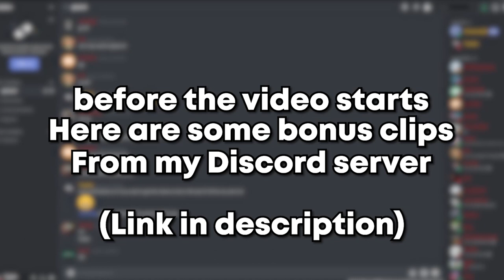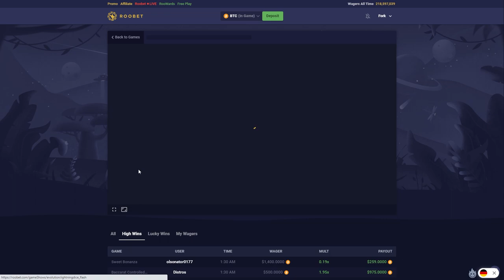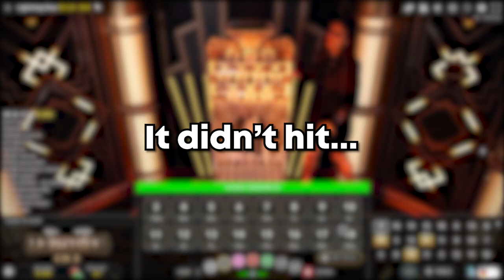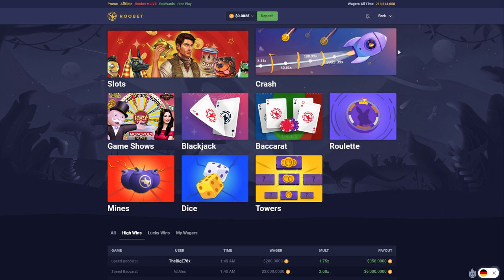MY BIGGEST ALL IN YET!